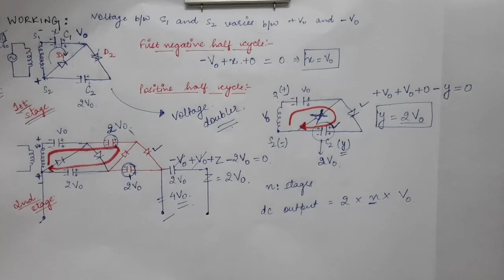NUCLEAR PHYSICS | Lecture 20 | Cockcroft Walton Generator | Accelerators